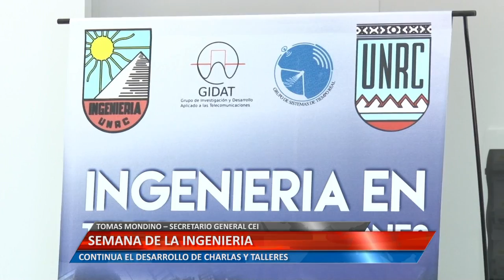UniRioTV - Semana de la ingenieria - Tomas Mondino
TOMAS MONDINO – SECRETARIO GENERAL CEI
CONTINUA EL DESARROLLO DE CHARLAS Y TALLERES.

Facebook.com/uniriotv
Twitter.com/uniriotv
Instagram.com/uniriotv
Web - uniriotv.unrc.edu.ar
o envianos un email a
UniRio TV
Universidad Nacional de Río Cuarto
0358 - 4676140